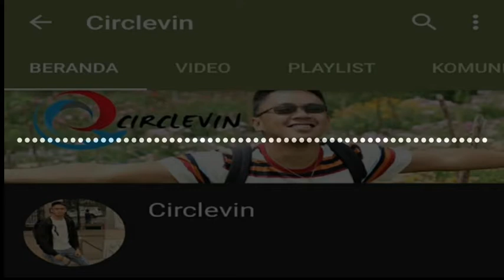Geographer - Fine Line.